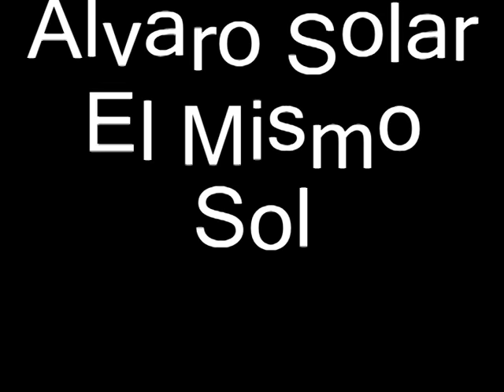Alavro Solar El Mismo Sol Extended Rmx DJ3B